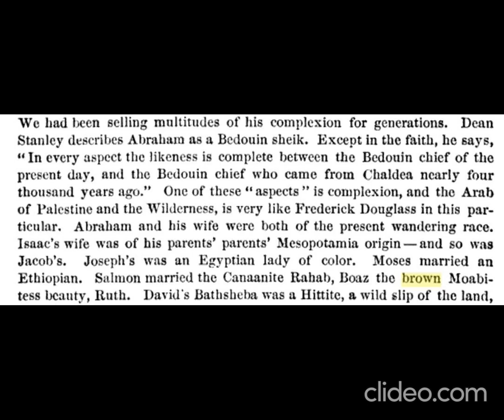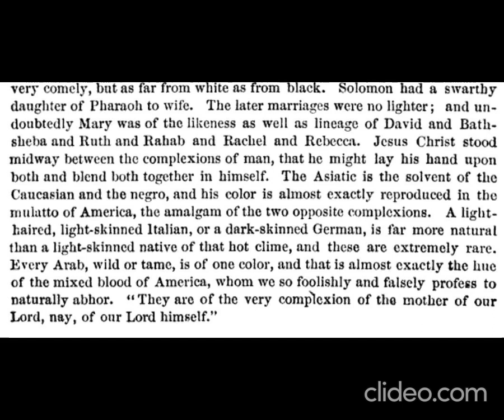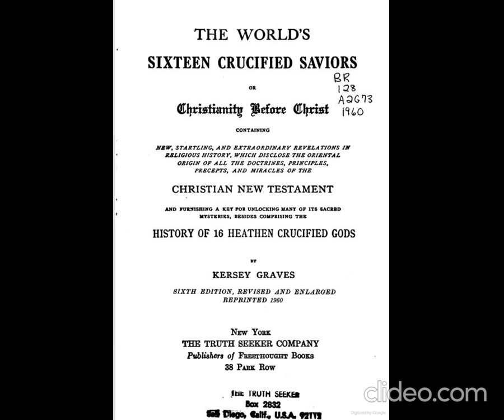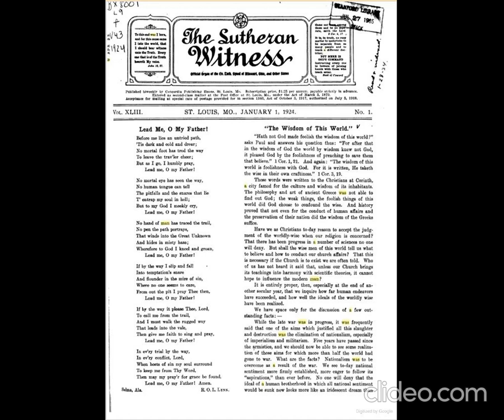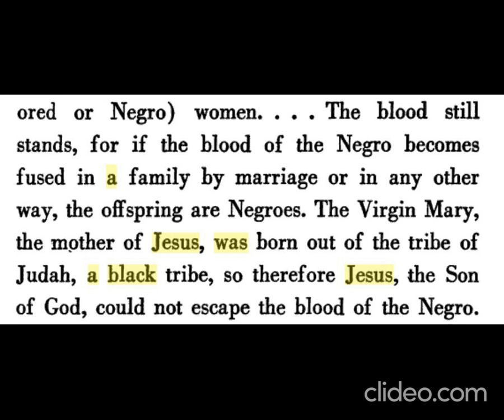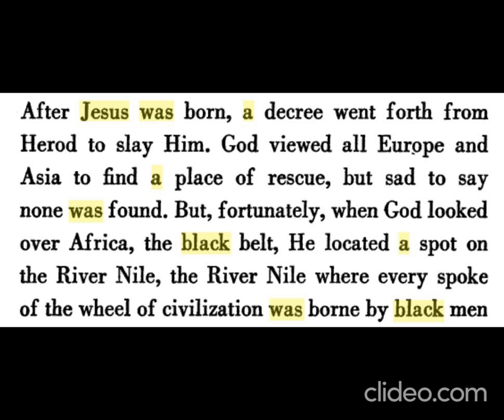Complexion Of Our Savior